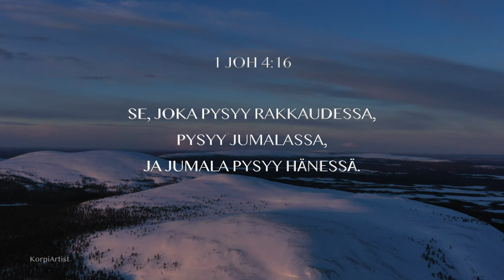1 Joh 4:16